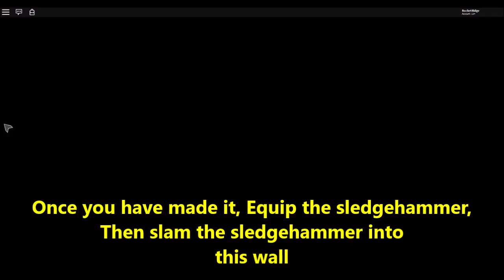Roblox | After the Flash: Mirage | Scrap Sword and Chainsaw Tutorial | (ended)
Alt Title: How to get the Scrap Sword and Chainsaw in After The Flash: Mirage

Simplified: Get the code from the blue keycard, Then do another obby